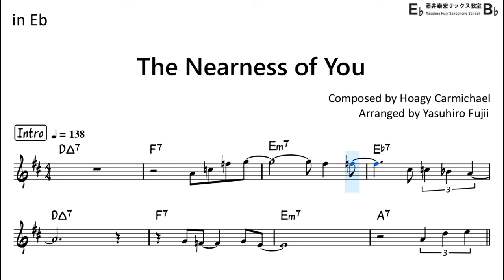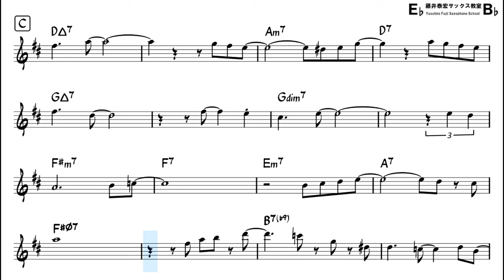The Nearness of You (Bossa Nova Style) - Backing Track with Sheet Music for Alto Sax